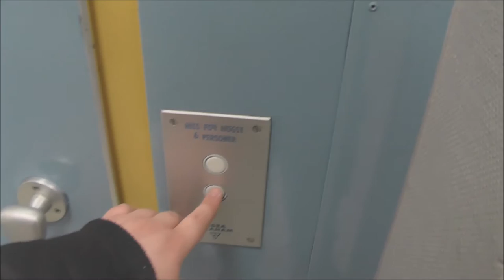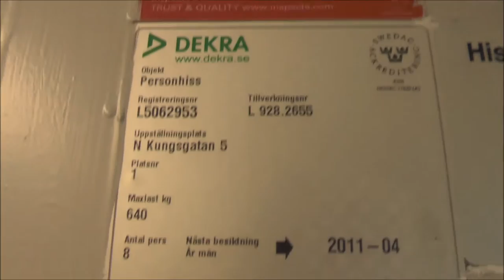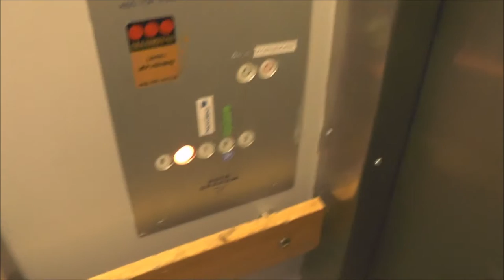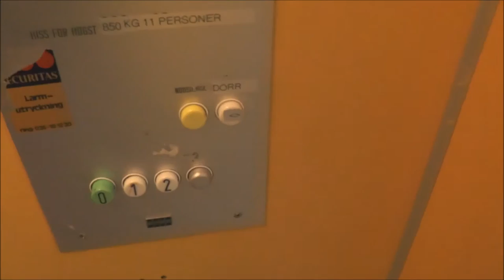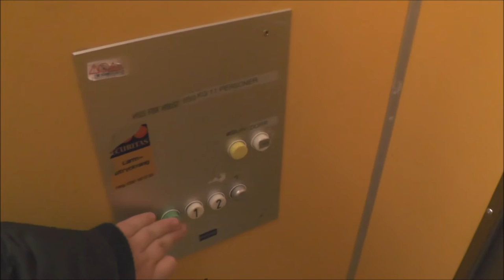ASEA Graham & KONE Traction elevators @ Norra Kungsgatan 3 5, Gävle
Manufacturer - Tillverkare:
Installation year - Installationsår:
Moderniser - Moderniserat av:
Rebuilt year - Ombyggt år:
Serial Number - Tillverkningsnummer:
Floors - Våningar: _ =